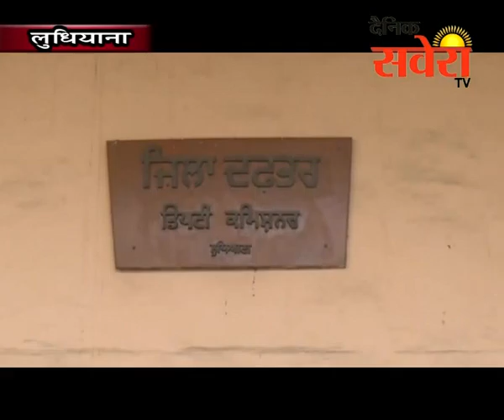प्रशासनिक व्लॉक में अलग-अलग ब्राचों में सफाई अभियान का निरीक्षण